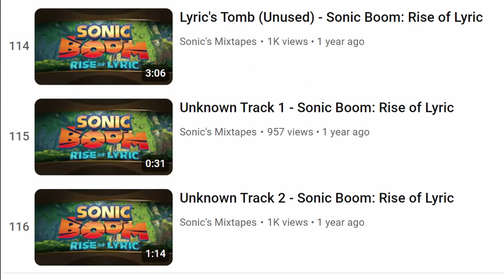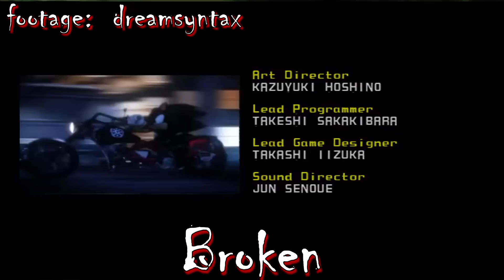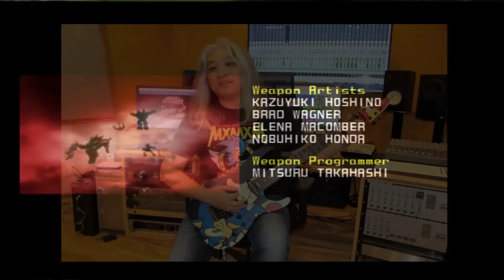Unused / Beta Songs from Shadow the Hedgehog